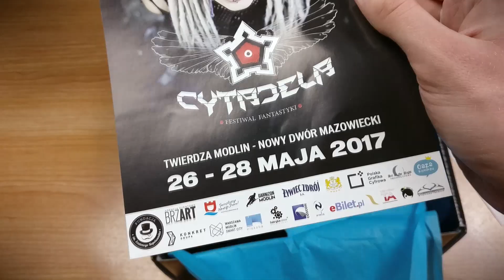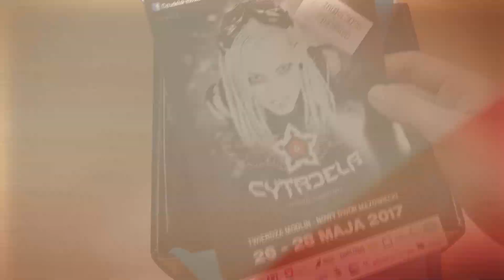Unboxing PIXEL-BOX - MARVEL Maj 2017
Kolejny UNBOXING paczki Pixel-box. Tym razem z paczuszka z superbohaterskim motywem przewodnim MARVEL! Zakupiliście już swój egzemplarz? ZAMÓW PIXELBOX